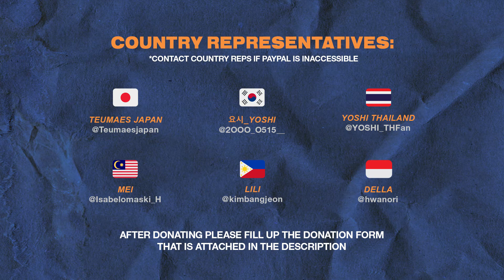Yoshi 2020 Birthday Fanproject Part 1: Subway Advertisement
𝐘𝐎𝐒𝐇𝐈 𝐁𝐈𝐑𝐓𝐇𝐃𝐀𝐘 𝐅𝐀𝐍 𝐏𝐑𝐎𝐉𝐄𝐂𝐓 𝟐𝟎𝟐𝟎

💎 PART 1 — Subway Advertisement

💰 Target: $1,000
📅 Deadline: April 30th

List of Country Reps will be listed in the comments